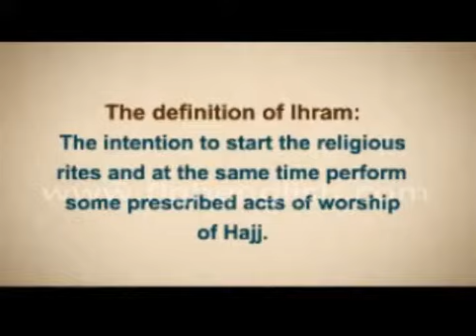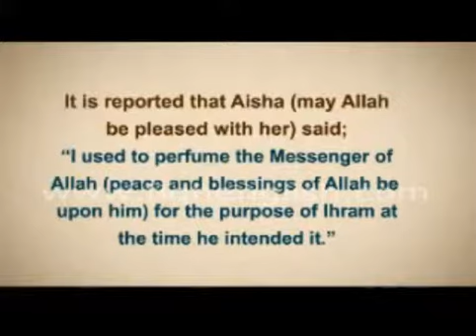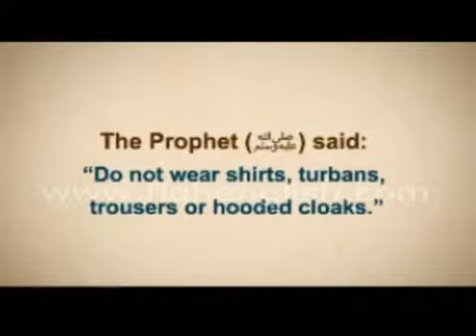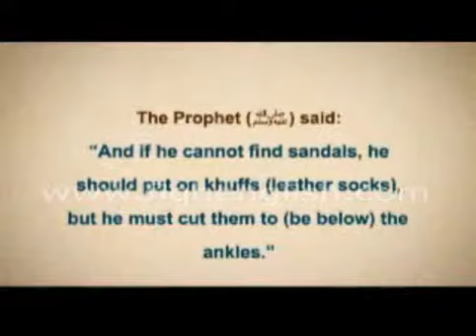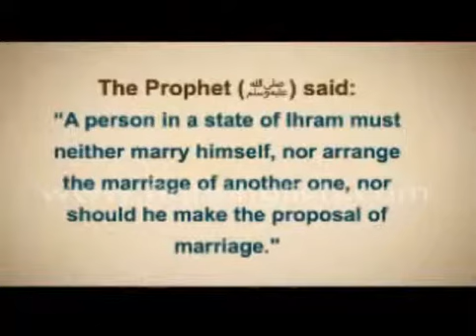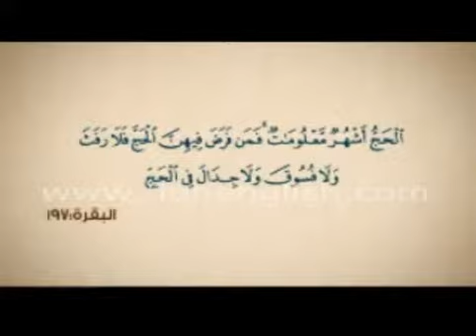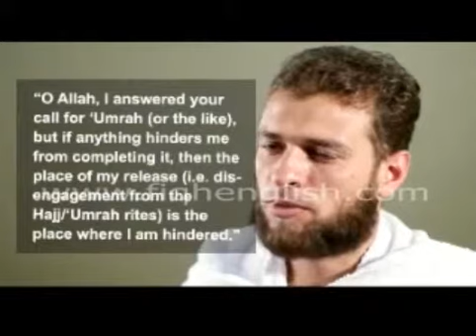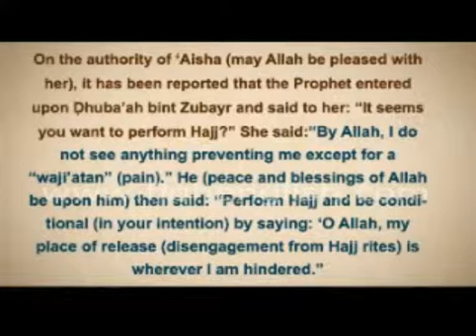004 Ihram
Ihram